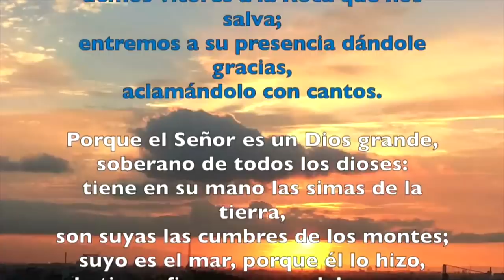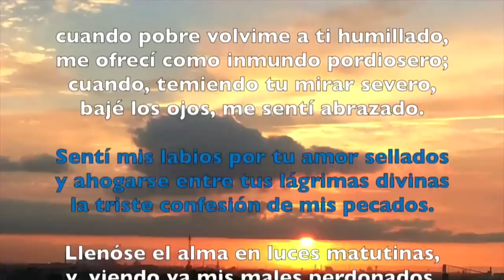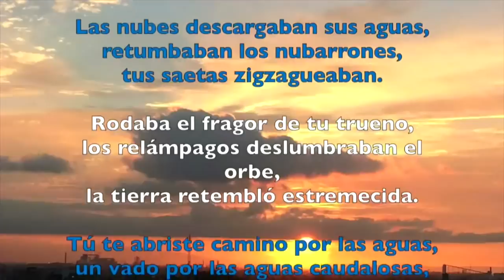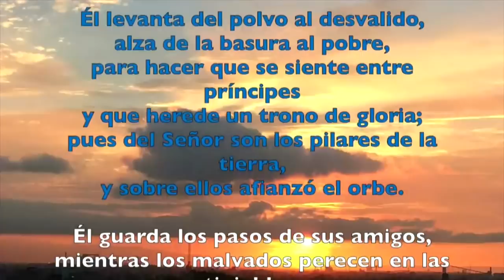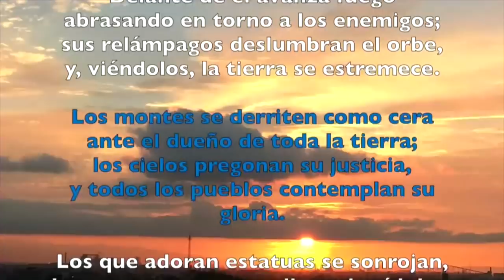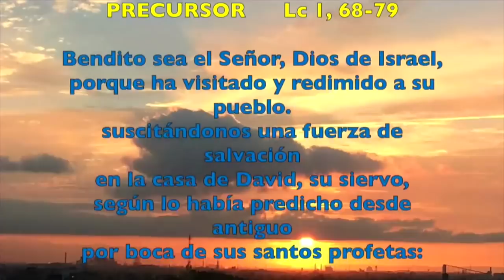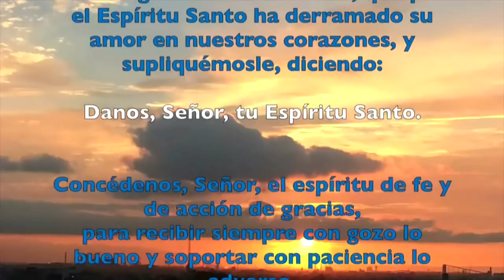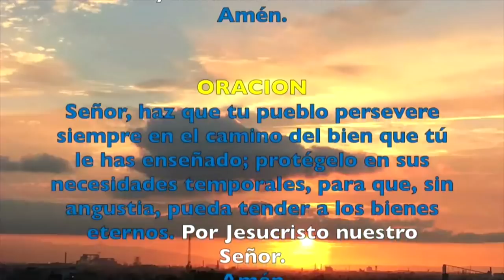Oración de la mañana (Laudes), MIÉRCOLES 20 DE MARZO 2019 | Padre Sam